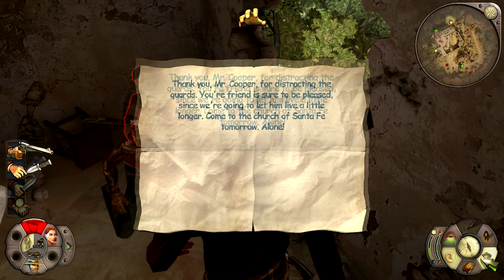Helldorado - The Good, The Bad and The Ugly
Helldorado is a game about the Old West that just can't decide what genre it wants to be, and might just have created an interesting new one instead...